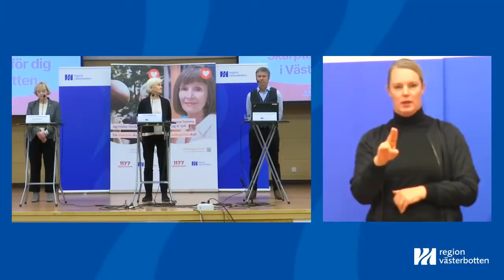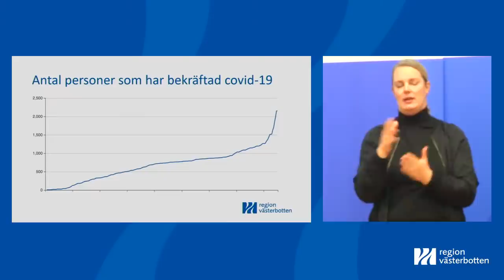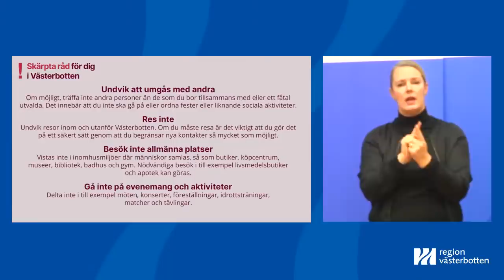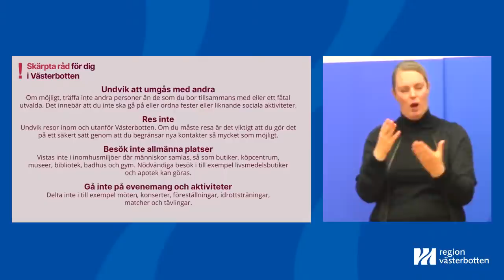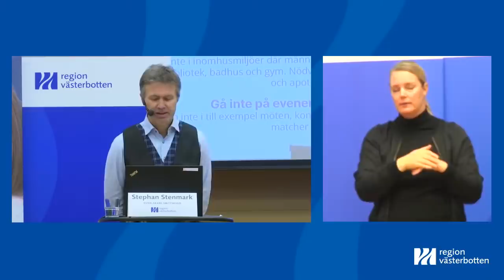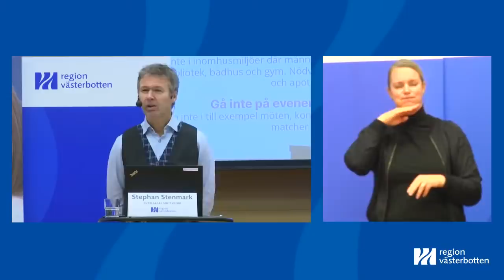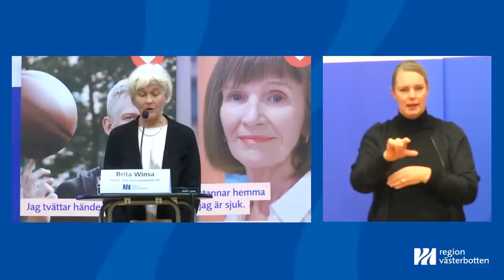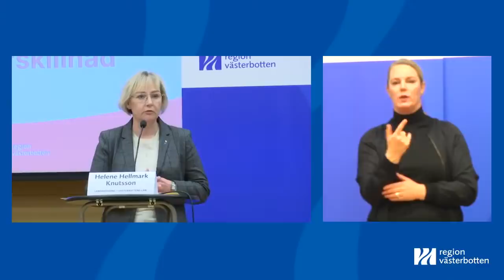🔴 Presskonferens om covid-19 2020-11-10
Region Västerbotten bjuder in till presskonferens om covid-19 tisdag den 10 november klockan 15.00. Vid presskonferensen medverkar Stephan Stenmark, smittskyddsläkare, Brita Winsa, hälso- och sjukvårdsdirektör och Helene Hellmark Knutsson, landshövding.